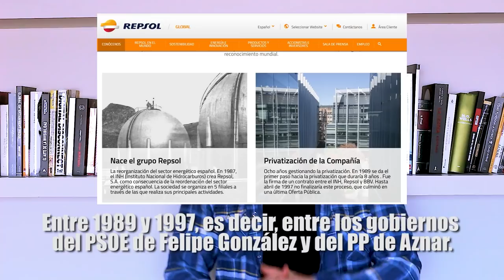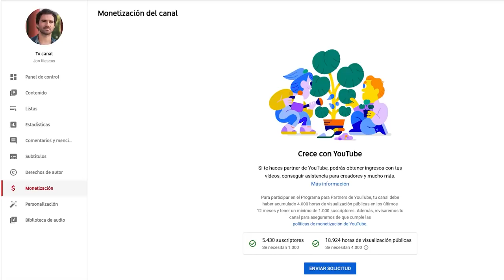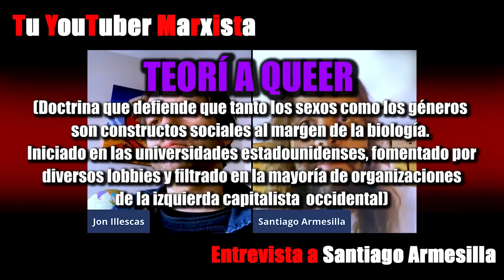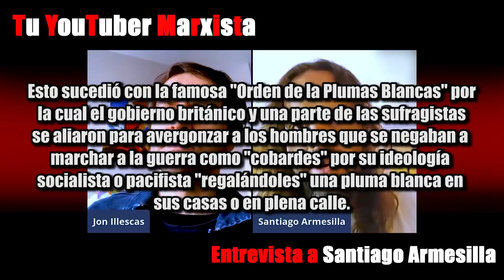Tu YouTuber Marxista: Crítica marxista al feminismo. Entrevista a Santiago Armesilla (Cap. 13)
Aquí está el vídeo que me habéis pedido con la entrevista completa a Santiago Armesilla a partir de la entrevista que le realicé para el capítulo anterior: "Inquisición Feminista" (Cap. 12 de "Tu YouTuber Marxista). Todo ello con un discurso sobre el 1º de Mayo y la situación del movimiento obrero actual, en abrupto descenso gracias a la izquierda posmoderna, vendida al sistema, sin rumbo y adicta a las modas de los que nos explotan.

Disculpad que no pudiera adornar el vídeo con más explicaciones e imágenes como aparecen en el primer cuarto de hora de la entrevista con Santi pero es que no tenía más tiempo para editarlo y quería que apareciese aunque fuese en la noche del 1 de mayo de 2021 (en realidad ya en la madrugada española del día 2).